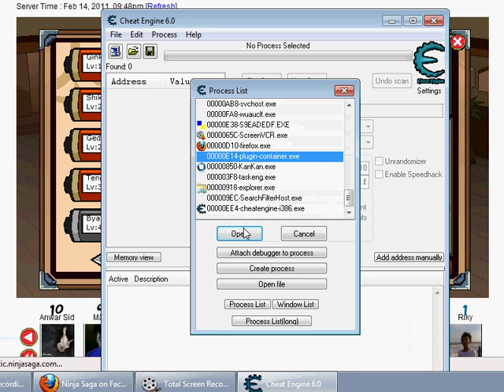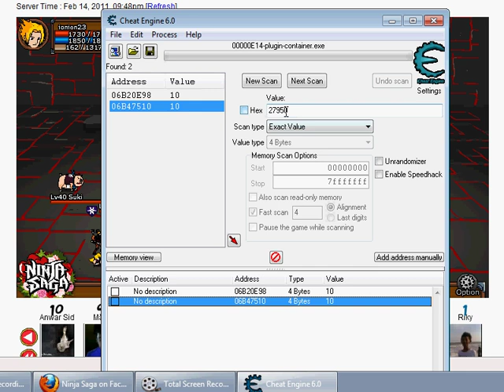Ninja saga cheat 1 hit all boss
1. Open the cheat engine
2. Select a process then choose "plugin-container.exe"
3. Go to the Hunting House then choose the boss you want to battle
4. Click attack
5. Then scan the HP of the boss you are battling
• 7293 -- ginkotsu
• 12760 - shikigami yanki
• 27950 - gedo sessho seki
• 12052 - wind tengu
• 15819 - fire tengu
• 75816 -- byakko
• 90720 - ape king
• 132800 - battle turtle
6. In cheat engine scan type "exact value", value type "4 bytes"
7. Copy all the selected items to the address list
8. Click Value and put 10
9. Attack or use a skill then the boss is dead

• Note the second attack will kill the boss not the first attack ^^
NOTE:clear cache to use again the cheat,,.